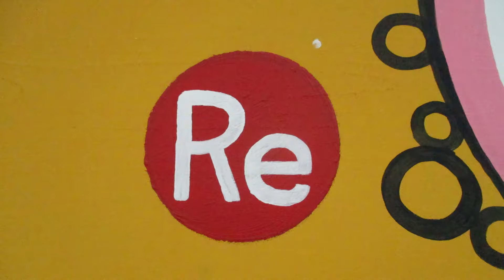Mural Roncafort asilo nido (Trento)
Nido di Roncafort

I bambini e le educatrici del nido di Roncafort del Comune di Trento hanno incontrato Omar Garcia, un artista messicano di fama internazionale, che li ha accompagnati e guidati nella realizzazione di un murales a che potesse, in qualche modo, raccontare il nido.
L’incontro tra i bambini e l’artista è avvenuto in punta di piedi. In un primo momento Omar ha condiviso con i bambini alcune mattinate e momenti di attività familiarizzando e lasciandosi coinvolgere nel loro gioco. In seguito, l’opera ha preso forma intrecciando la creatività di tutti i bambini del nido che hanno lavorato in armonia con l’artista.
I bambini, divisi in piccoli gruppi, hanno avuto l’opportunità di vedere il bozzetto disegnato, ascoltare dalle parole di Omar il significato della rappresentazione e osservarlo mentre era all’opera. Poi, muniti di pennelli e colori hanno insieme a lui dato vita ad un meraviglioso murales.
In occasione della festa di fine anno del nido prevista per il 25 luglio i bambini e l’artista scopriranno l’opera e la mostreranno alle famiglie.